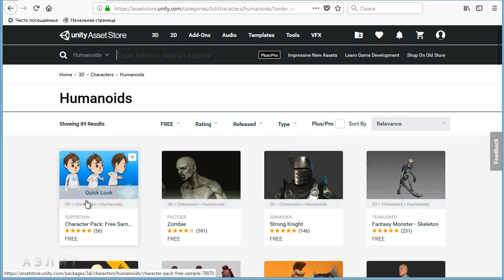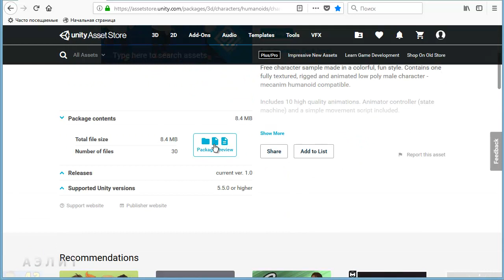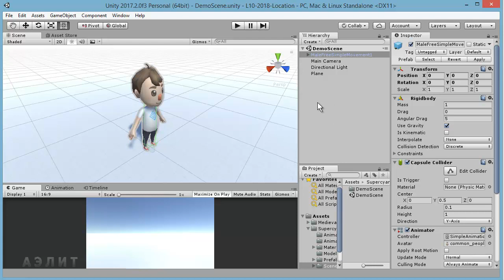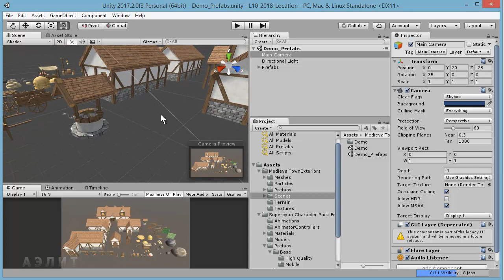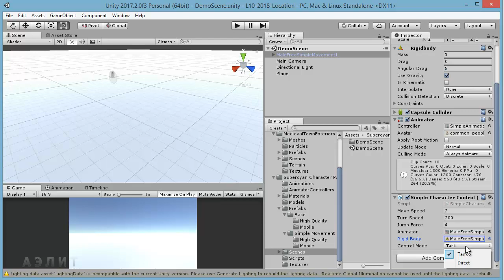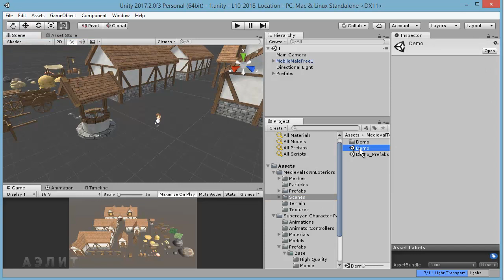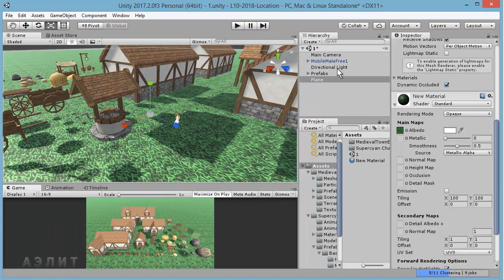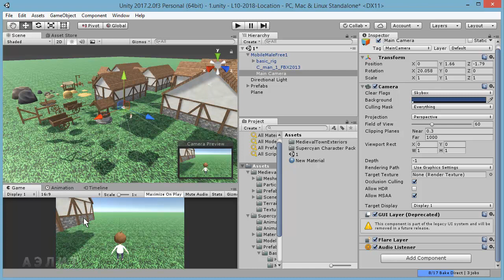Новый Asset store Unity: подбираем персонажа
Как быстро сделать прототип локации для своей игры?
Очень просто: в asset store Unity есть всё необходимое, бесплатно.
В этом уроке мы находим готового персонажа от 3-го лица и делаем его главным героем собственной игры.

Unity для абсолютных новичков.

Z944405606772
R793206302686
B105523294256